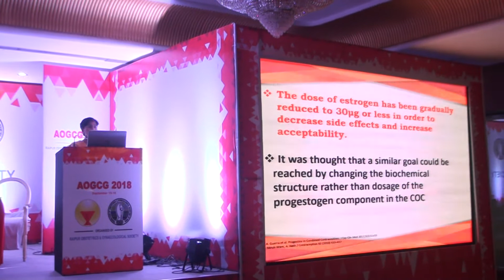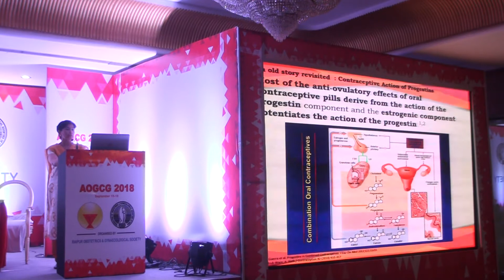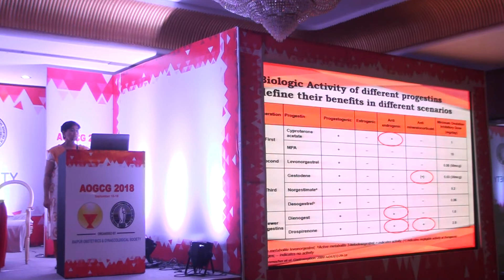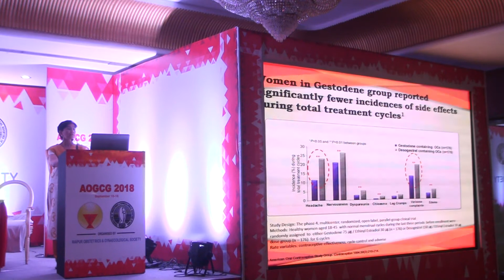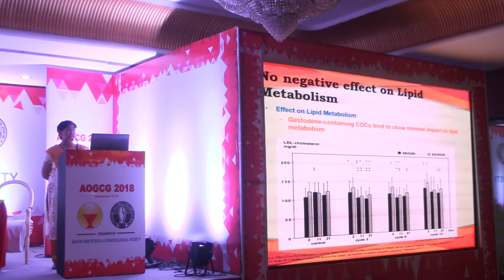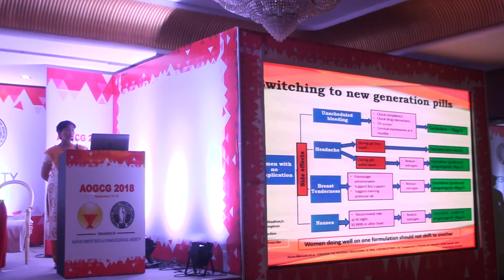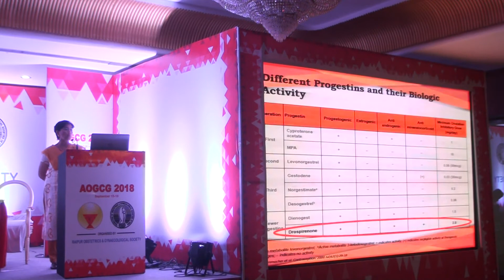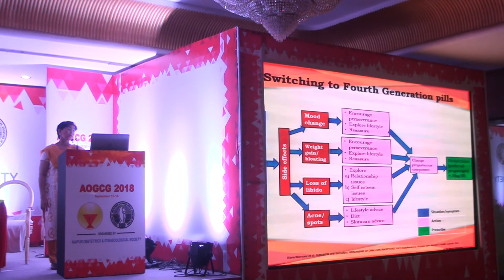AOGCG 2018 Choosing the Pill Dr. Asha Jain